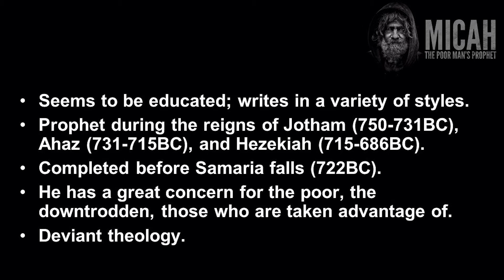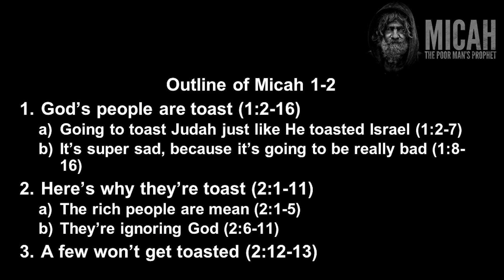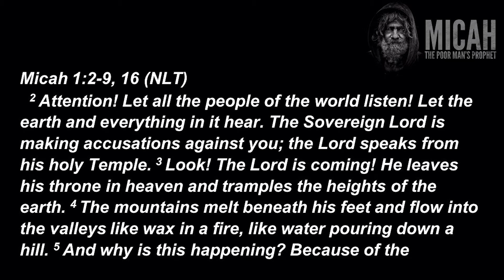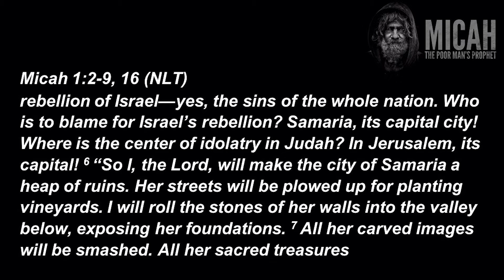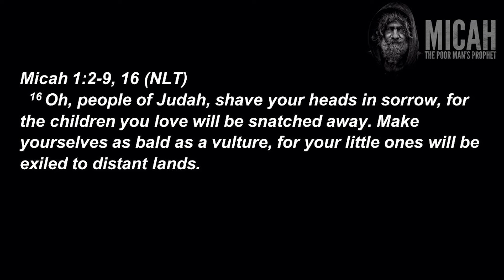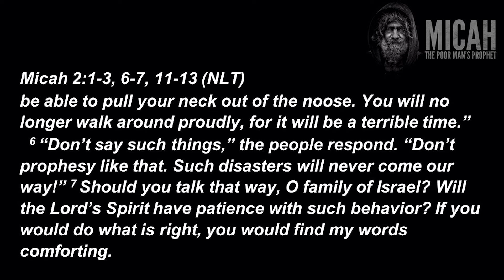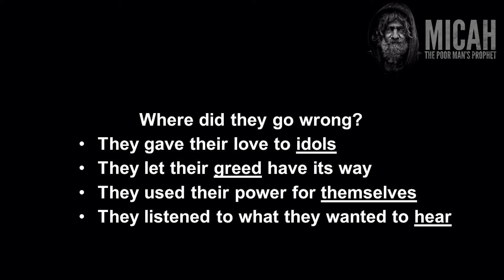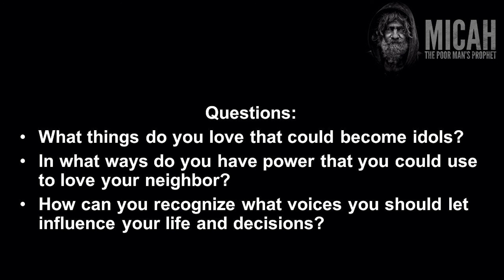10:14 Youth Ministry Bible Class - September 20, 2020 - "Micah: The Poor Man's Prophet #1"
Bible Class for 10:14 Youth Ministry at Naperville Church of Christ